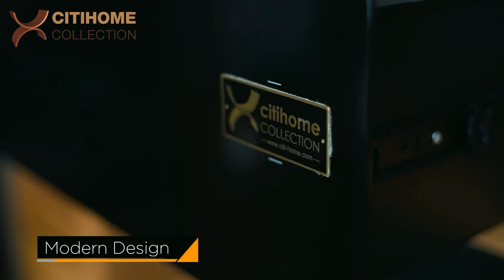Safety Box by Citihome Collection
Keep your things safe with our safety box collection

Come to our Gallery:
• 1st branch: Ground Floor of Applewood tower. Open everyday (10am - 7pm).
• 2nd branch: Komplek Ruko Britania Blok T-7, Nomor T-27 Jl Puri Ayu, Puri Indah, Jakarta Barat. Open everyday (10am - 7pm).

"Home furnishing begins here!"